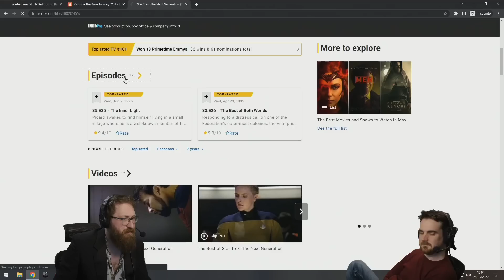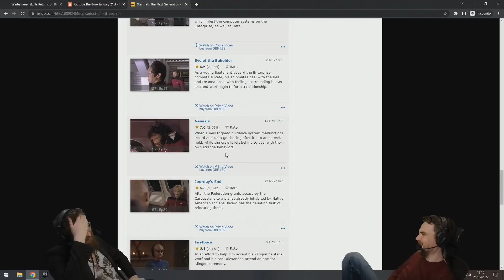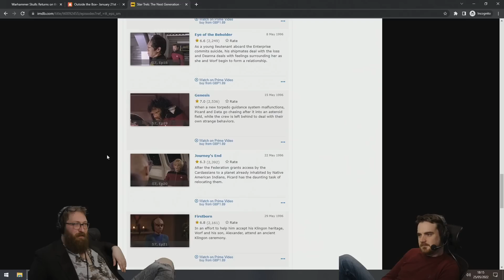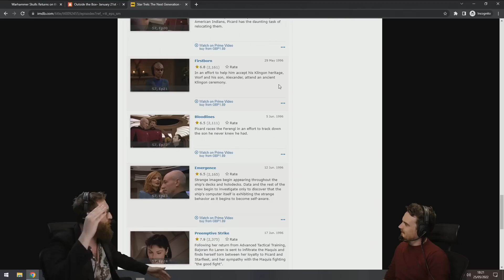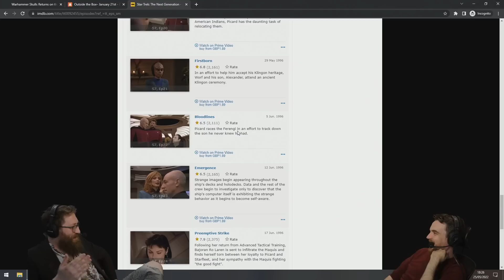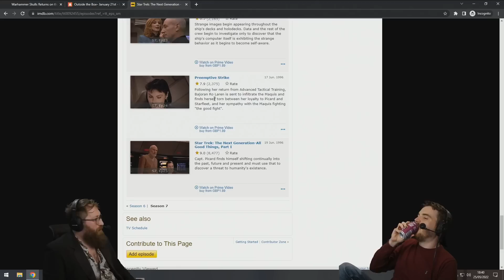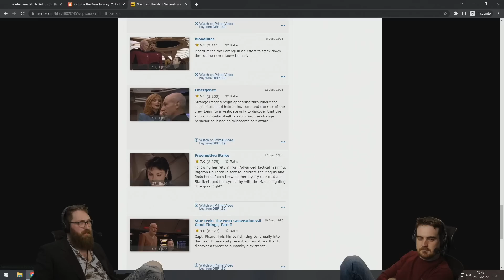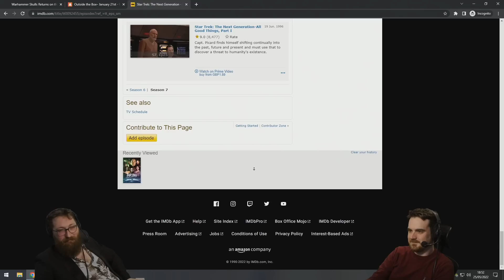Last Episode of Star Trek TNG with Tom and Ben